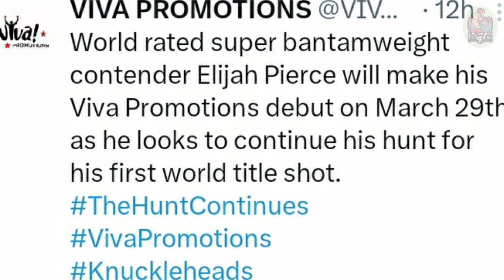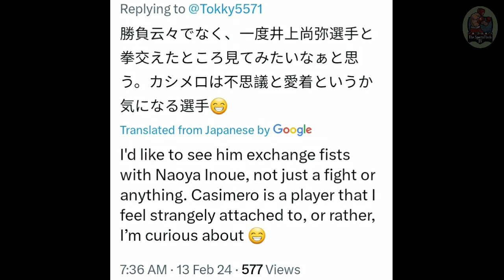JAPAN BINATI si CASIMERO! KASADO Na May 4 sa Las Vegas USA ang Laban ni Canelo | Pierce May Laban na